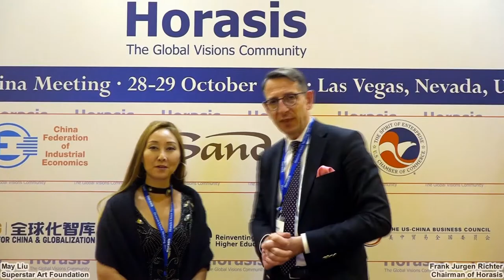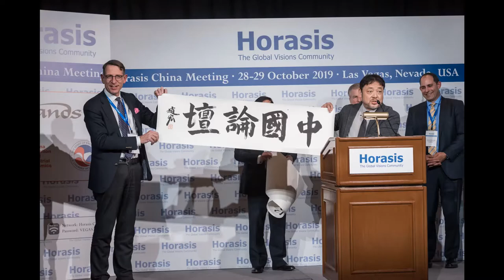Horasis China Meeting 2019 Recap: Courtesy of Superstar Art Foundation